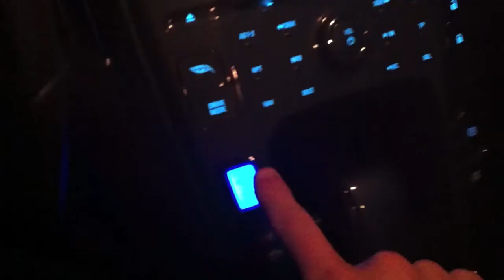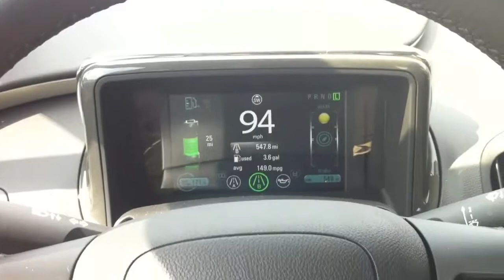100 MPH chevy volt commercial Top speed